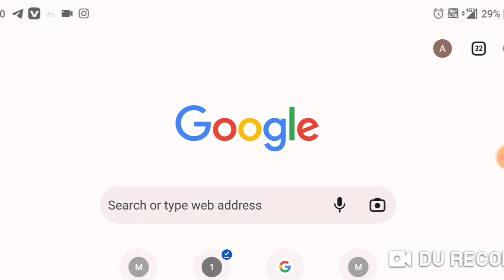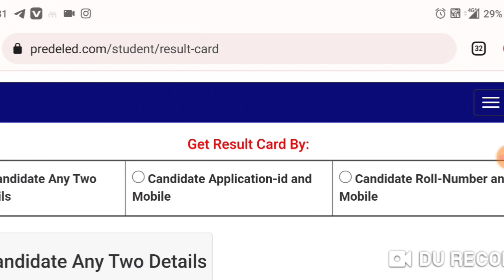Rajasthan BSTC Result 2022 declare // how to check BSTC Result 2022